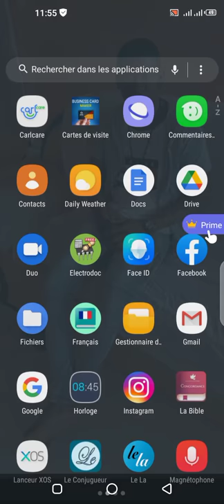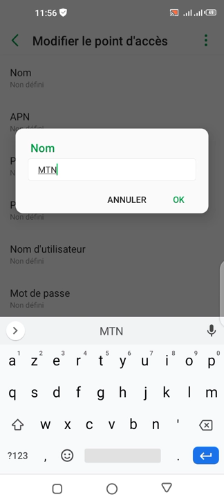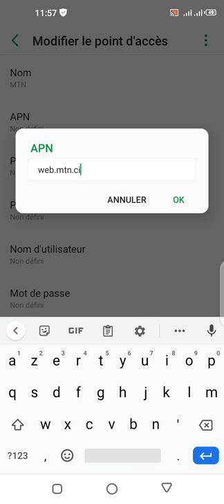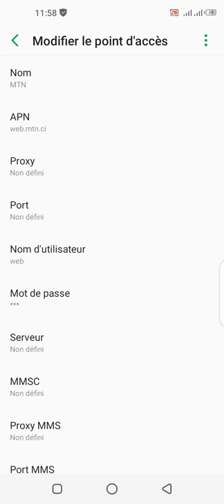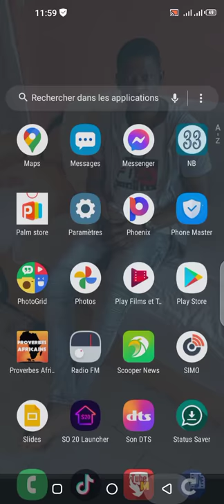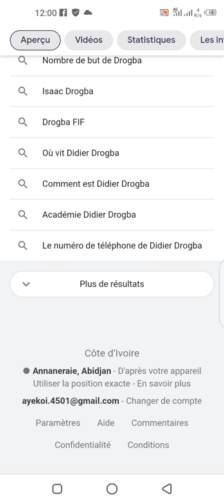COMMENT CONFIGURER SON TELEPHONE ANDROID SUR INTERNET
my WhatsApp number for your questions and need totally free.